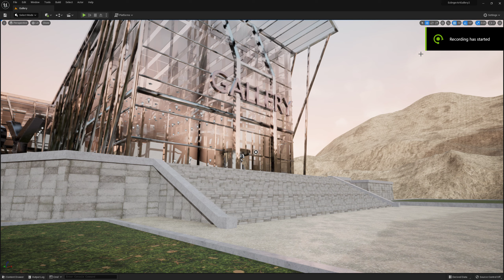Eslinger Art Gallery 2022! Kevin Eslinger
In this video, Kevin Eslinger is giving a sneak peak of what's to come in 2022 at the Eslinger Art Gallery! The gallery is gearing up for an exciting year of exhibitions and events, and we're excited to be a part of it all!

If you're in the Toronto area and planning on being in the city for the holidays, be sure to check out the Eslinger Art Gallery! This gallery has a wide variety of exhibits, from historical pieces to current paintings, and it's always a fun experience. Plus, the staff is friendly and welcoming, so you'll be sure to have a great time!

                                  ˜"*°• ˜"*°•Kevin Eslinger•°*"˜ •°*"˜